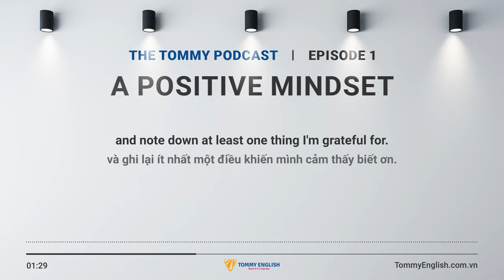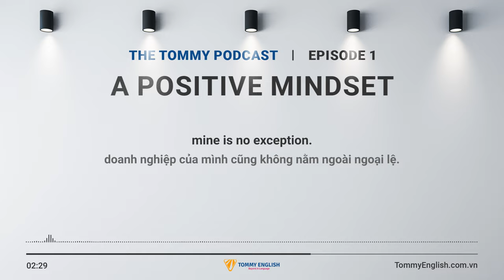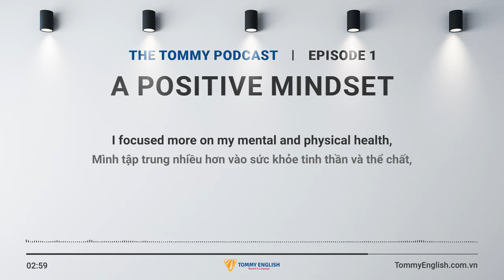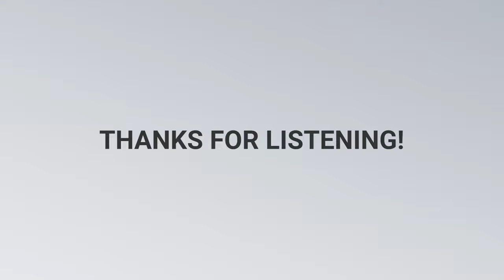A positive mindset | The Tommy Podcast | Episode 1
Welcome to The Tommy Podcast. This is where I share perspectives and experiences from my life, where I believe a healthy life starts with a healthy mind. If you're on a quest to improve your sleep quality, boost positivity, and end your day with peacefulness, you're in the right place.

© Copyright by Tommy English Channel ☞ Do not Reup